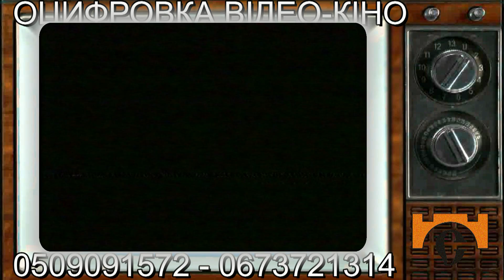Студія М.Бойчука Конкурс Краси 1991 Андрій Миколайчук "Нестор Іванович". ОЦИФРОВУЄМО ВСЕ: 0509091572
Студія документального кіно Мирослава Бойчука та "FRANKIVSKTV" презентують: Івано-Франківськ. "Конкурс Краси Прикарпатська Красуня 1991". День 1. Частина 15. Андрій Миколайчук "Нестор Іванович".
Студія документального кіно Мирослава Бойчука також здійснює оцифрування, реставрацію та монтаж відео-кіно-фото-слайдів-аудіо всіх форматів. Іногороднім послуга здійснюється через Нову Пошту без передоплати за адресою:
Нова Пошта №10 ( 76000. Україна. м.Івано-Франківськ, вул. Степана Бандери 10Б ). Бойчуку Мирославу Петровичу.Телефон: (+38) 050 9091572
Знімаємо та монтуємо документальне кіно та відеокліпи. Пишемо пісні.
Наша адреса: 76000, вул. Степана Бандери - 6, місто Івано-Франківськ, Україна.